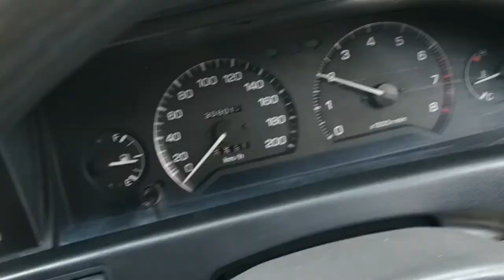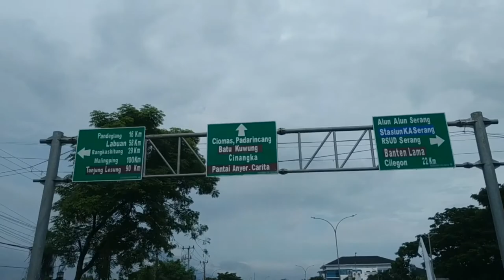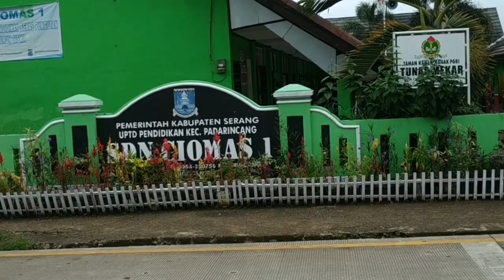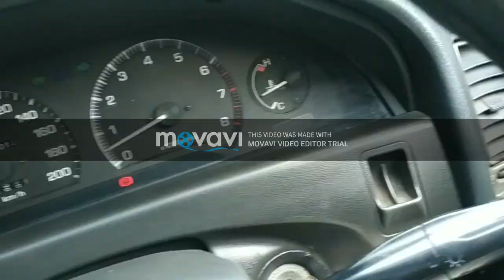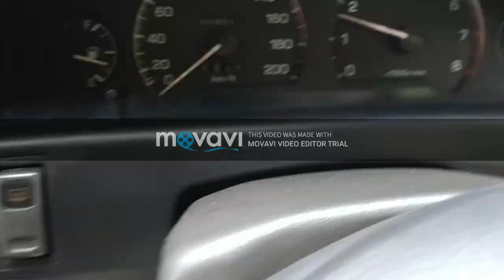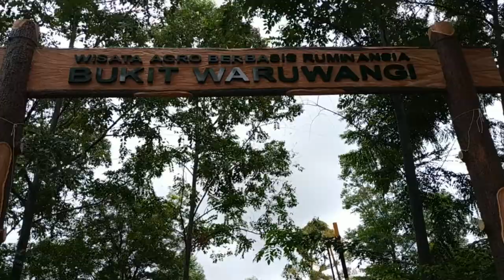Menuju BUKIT WARU WANGI | Akibat jalan curam dan sempi ahirnya begini!!!!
wisata alam | Bukit Waru Wangi | KOTA Serang | Provinsi Banten | VIRAL